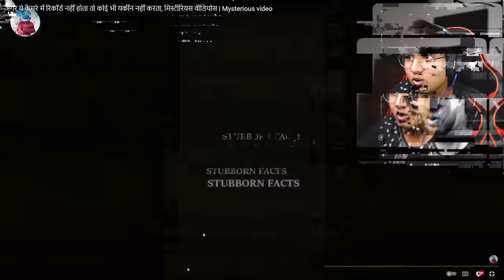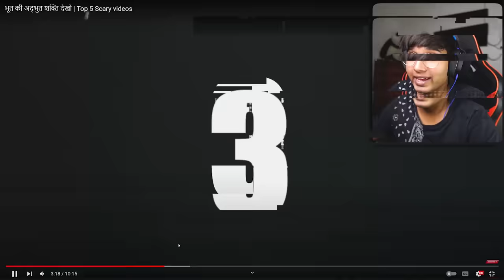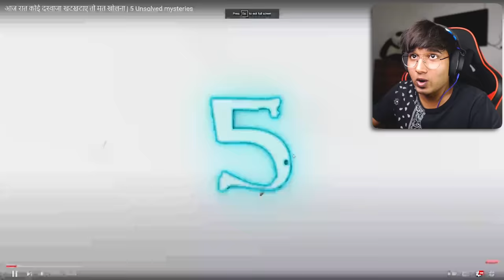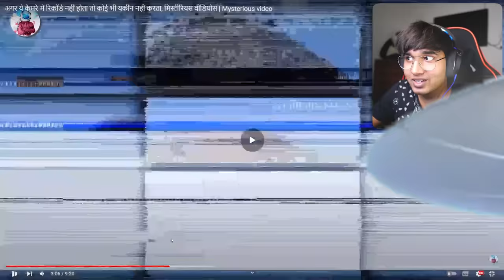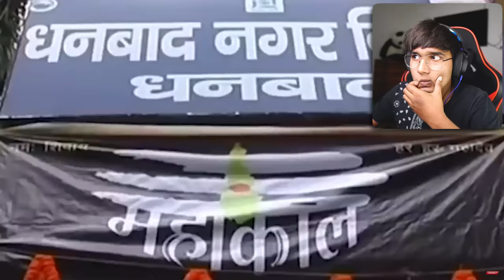*SCARIEST* YOUTUBE SHORTS on the INTERNET😨